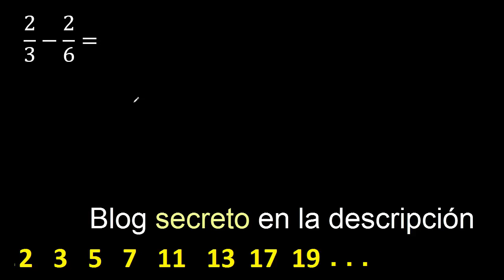2/3 menos 2/6 , Resta de fracciones 2/3-2/6 heterogeneas , diferente denominador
resta de fracciones
diferencia de fracciones metodo practico
fraccion menos fraccion